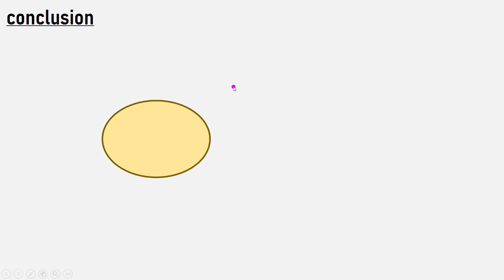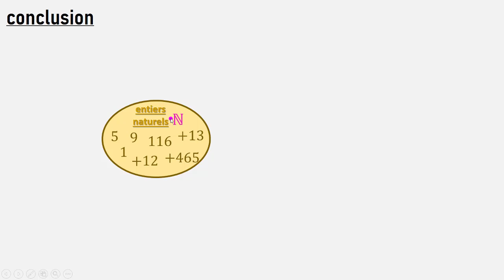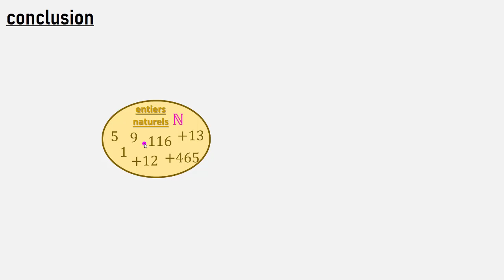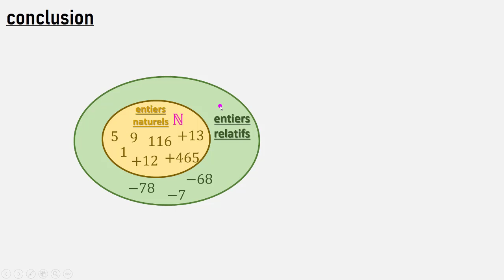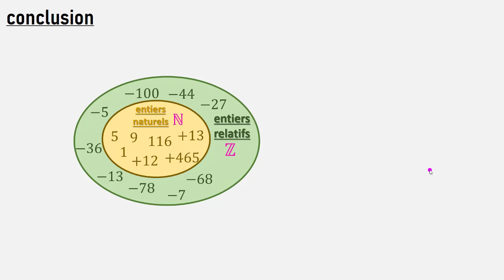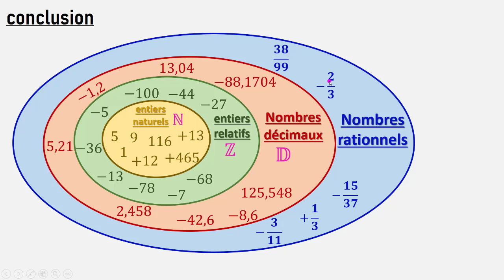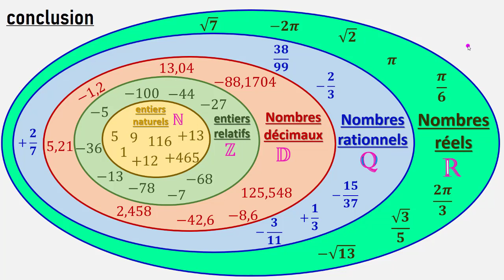Les ensembles N, Z, D, Q et R\ partie 3 \ cours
البكالوريا تبدأ من هنا , التعليم الذاتي , درس نفسك بنفسك